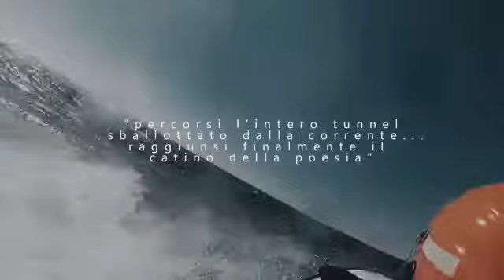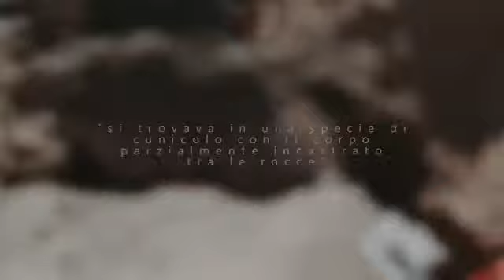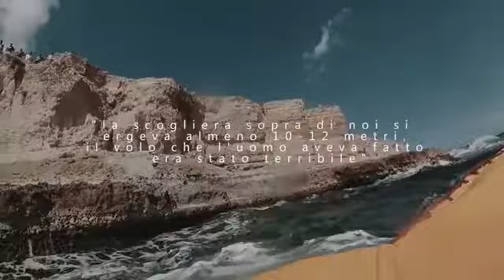BOOK TEASER "Perché altri possano vivere" di Luca Pinto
Luca è un soccorritore acquatico. Una di quelle persone addestrate per compiere salvataggi in mare aperto, nei fiumi durante le alluvioni o comunque in situazioni ad alto rischio in acqua, intervenendo da terra con mezzi piccoli e veloci.
E’ lui il protagonista.
I fatti narrati, frutto di esperienze di soccorso in mare realmente accadute, faranno vivere al lettore attimo per attimo, le difficoltà, le emozioni e talvolta il dramma del salvataggio nelle suggestive acque del Salento.